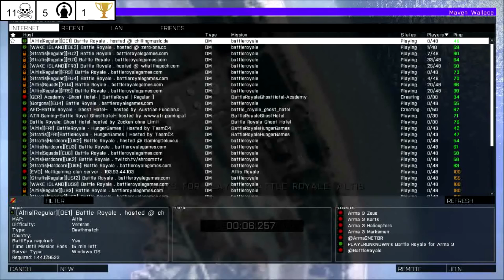Friendly in Cherno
Probably the funniest and most random game of battle royale I have ever played. I played solo that game when suddently I made friends.

Follow to watch me live